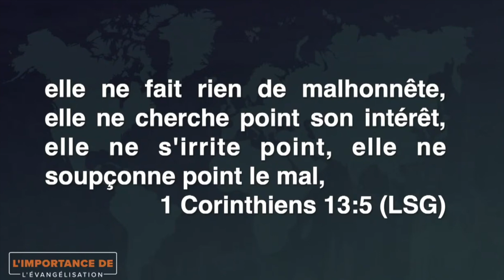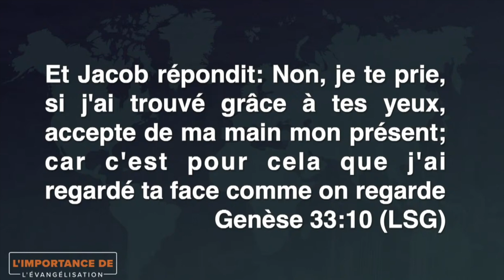Genyen nanm pou Kris avèk lanmou | Pasteur Gregory Toussaint